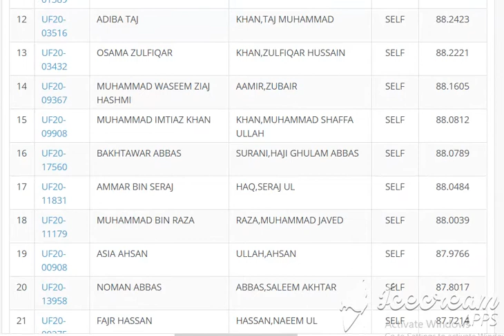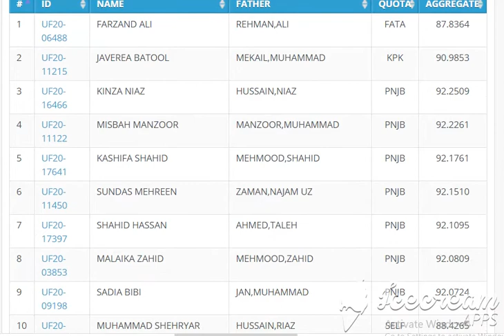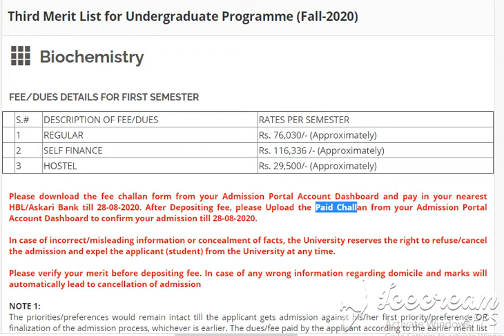Biochemistry QAU Third Merit List for Undergraduate Programme (Fall-2020)Biochemistry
Biochemistry
   1 REGULAR Rs. 76,030/- (Approximately)
   2 SELF FINANCE Rs. 116,336 /- (Approximately)
   3 HOSTEL Rs. 29,500/- (Approximately)

Search:
# ID NAME FATHER QUOTA AGGREGATE
1 UF20-06488 FARZAND ALI REHMAN,ALI FATA 87.8364
2 UF20-11215 JAVEREA BATOOL MEKAIL,MUHAMMAD KPK 90.9853
3 UF20-16466 KINZA NIAZ HUSSAIN,NIAZ PNJB 92.2509
4 UF20-11122 MISBAH MANZOOR MANZOOR,MUHAMMAD PNJB 92.2261
5 UF20-17641 KASHIFA SHAHID MEHMOOD,SHAHID PNJB 92.1761
6 UF20-11450 SUNDAS MEHREEN ZAMAN,NAJAM UZ PNJB 92.1510
7 UF20-17397 SHAHID HASSAN AHMED,TALEH PNJB 92.1095
8 UF20-03853 MALAIKA ZAHID MEHMOOD,ZAHID PNJB 92.0809
9 UF20-09198 SADIA BIBI JAN,MUHAMMAD PNJB 92.0724
10 UF20-02962 MUHAMMAD SHEHRYAR HUSSAIN,RIAZ SELF 88.4265
11 UF20-01389 ANIQA MAHAM MALIK ZAKAULLAH,MALIK SELF 88.3573
12 UF20-03516 ADIBA TAJ KHAN,TAJ MUHAMMAD SELF 88.2423
13 UF20-03432 OSAMA ZULFIQAR KHAN,ZULFIQAR HUSSAIN SELF 88.2221
14 UF20-09367 MUHAMMAD WASEEM ZIAJ HASHMI AAMIR,ZUBAIR SELF 88.1605
15 UF20-09908 MUHAMMAD IMTIAZ KHAN KHAN,MUHAMMAD SHAFFA ULLAH SELF 88.0812
16 UF20-17560 BAKHTAWAR ABBAS SURANI,HAJI GHULAM ABBAS SELF 88.0789
17 UF20-11831 AMMAR BIN SERAJ HAQ,SERAJ UL SELF 88.0484
18 UF20-11179 MUHAMMAD BIN RAZA RAZA,MUHAMMAD JAVED SELF 88.0039
19 UF20-00908 ASIA AHSAN ULLAH,AHSAN SELF 87.9766
20 UF20-13958 NOMAN ABBAS ABBAS,SALEEM AKHTAR SELF 87.8017
21 UF20-00275 FAJR HASSAN HASSAN,NAEEM UL SELF 87.7214
22 UF20-11766 FAISAL YAQOOB YAQOOB,MUHAMMAD SELF 87.6426
23 UF20-10471 ASRA JAVED ARIF,JAVED SELF 87.6108
24 UF20-01496 ATIYA AZAM AZAM,BAHR I SELF 87.5818
25 UF20-00163 MUSKAN FATIMA SHAHANI SHAHANI,WAJID ALI SNDR 84.7807
26 UF20-09052 AZFAR HUSAAIN KHAN KHAN,ARSHAD HUSSAIN SNDU 73.0214